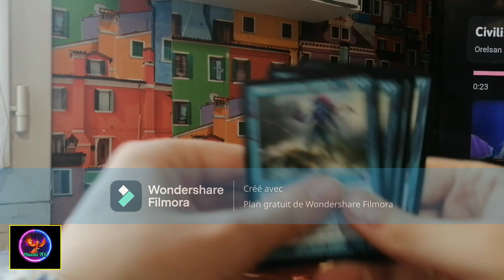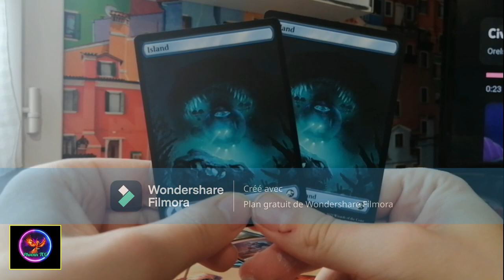Unboxing 003 (Français) Phoenix (Magic) + Nazuna (Art) (Call of the night)